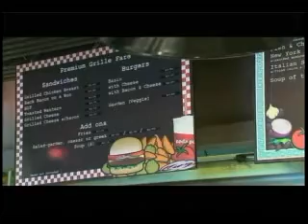Menu Labeling - CTV News - April 30, 2013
Rose was asked to be a deputant at Toronto Health Board's open discussion on menu labeling. The main focus is to educate the public of what they're eating by listing sodium and calories on menus in restaurants. CTV News covers the full story.